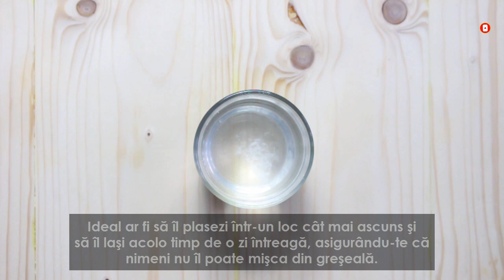Cum alunga energiile negative din casa în termen de 24 de ore!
Pentru a identifica energiile negative, ia un pahar transparent şi toarnă în el sare de mare.

Sarea ar trebui să ocupe aproximativ 1/3 din pahar. Peste sare toarnă 1/3 apă şi 1/3 oţet din vin alb.

Aşază paharul plin în camera în care crezi că energiile negative sunt cele mai puternice.